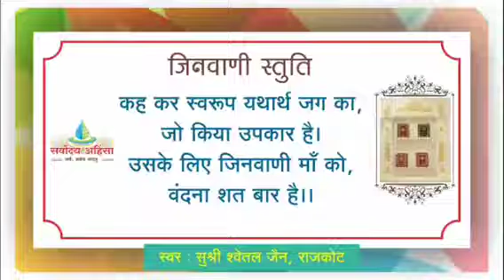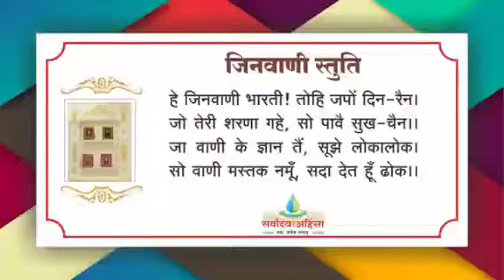19 परिशिष्ट - शक्ति 1-3 // 11-12-22